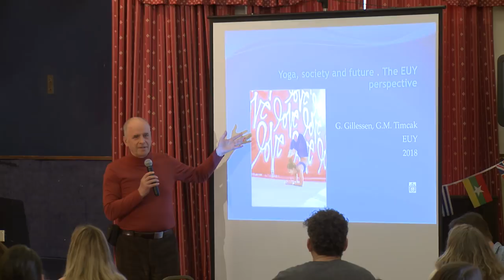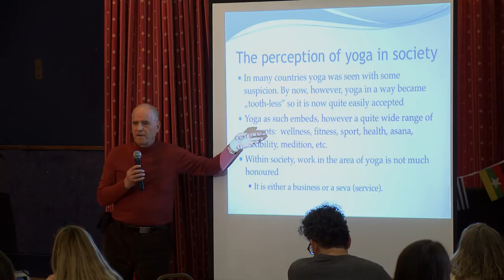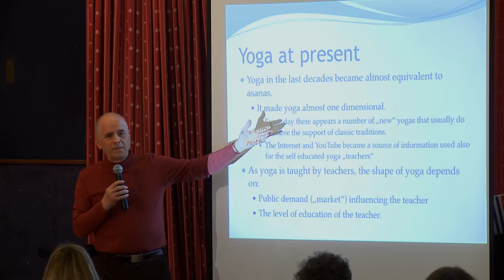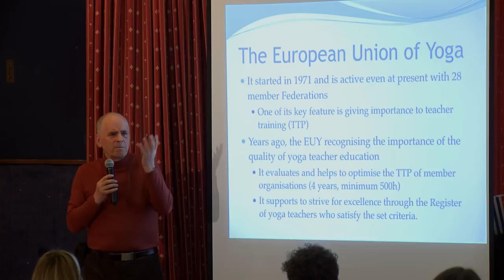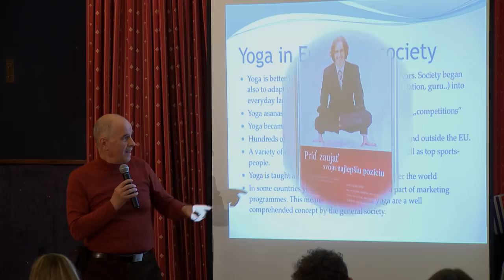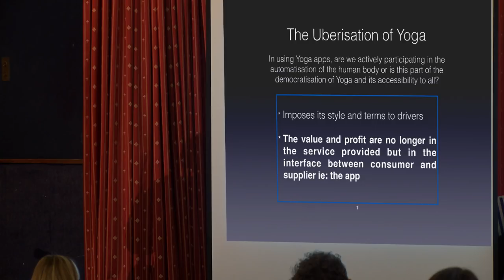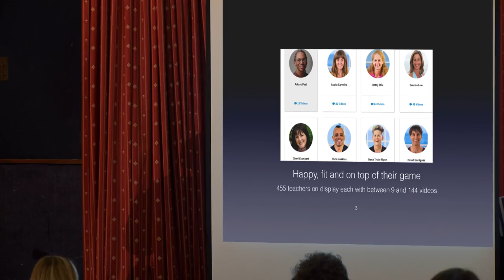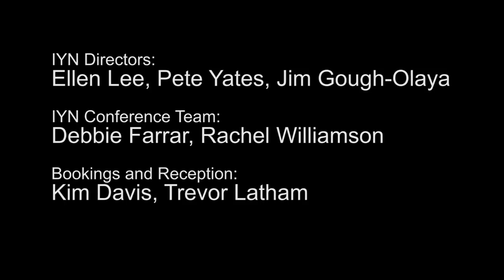IYN Yoga Conference part 3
IYN Conference 21 April 2018 - in the last of three panels,  Elders from all Yoga Organisations speak for 15 minutes about their vision for the future of yoga - this panel is called 'Concerns for Yoga'